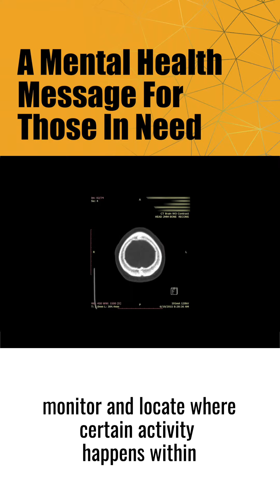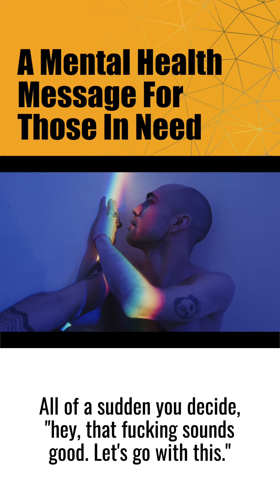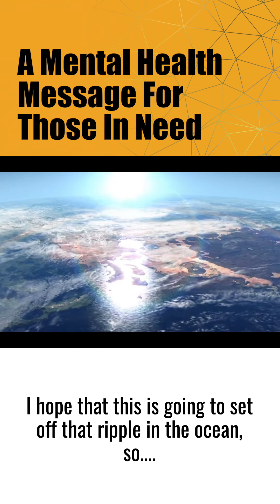MMP - Mental Health Promo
for your video editing needs